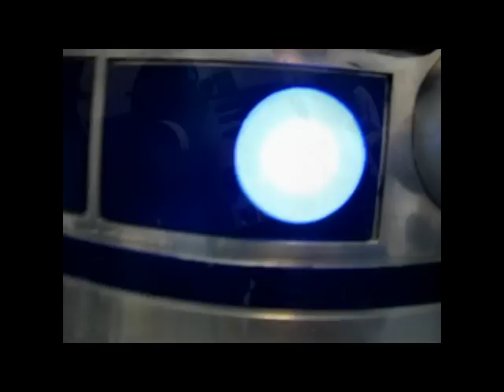Christmas in the Stars with R2-D2 - Wesołych Świąt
Świąteczna produkcja S.W.A.T..
Życzymy wszystkim z okazji Świąt dużo zdrowia oraz spełnienia najskrytszych marzeń i Szczęśliwego Nowego Roku 2010.